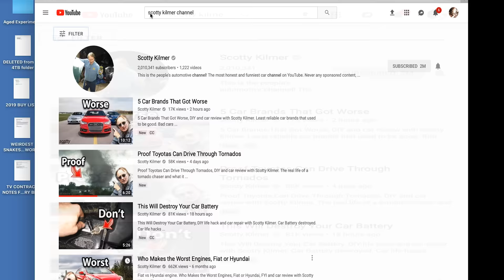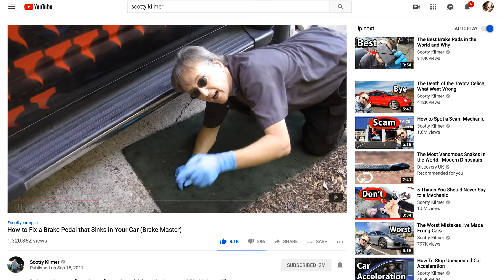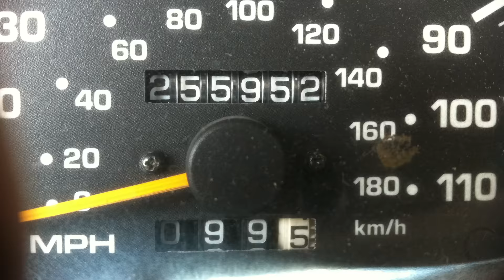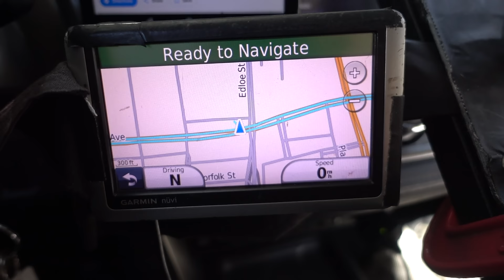MOST PRACTICAL SUV - For Storm Chasing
The most practical SUV for the money featuring Scotty Kilmer.  The Best vehicle for storm chasing well under 20K.  All wheel drive vs 2 wheel drive. Plus all my camera reviews, and all my computers, screens and rigs.

In this video I’m going to show you why this vehicle was the most practical vehicle. My entire system, the model, vehicle and the rigs are based on practicality from an economic perspective as well as efficiency, safety and freedom.  If we’re not throwing away money, then we can afford to travel more and see more storms. I’m also going to show you my cameras and computer rigs and the logic behind it all.

CAMERAS
New BlackVue Cameras were installed at The Dash Cam Store

SONY CAMERAS
The Sony A7s2 is my primary video camera with it’s amazing low light sensitivity.  The  A7r2 is my back up for video and primary camera for stills with its 42.4 MP files.  They both shoot internal 4K video, and take great stills, but they’re difficult to focus on clouds.

BLACK MAGIC DESIGN CAMERA has a 4K global shutter but terrible low light sensitivity.

My iPhone8 usually has radar on it spit with reflectivity and base velocity and It can double as a vlogging camera in action if needed.

GOPRO HER0 7
From time to time I use GoPros. I've never been a fan of GoPro quality, however the GoPro Hero 7 has really upped the game. I'm looking forward to experimenting with some time lapse with this GoPro's incredible stabilization.

2015 TOYOTA RAV4 Compact Crossover SUV
Why the 2015 Toyota Rav4 is the most practical SUV.  I always buy used cars that are 2-3 years old with low miles. This is the best value for the dollar.  There is risk buying a used car, however if you buy one from a dealership you can usually attain the Carfax, records and possibly purchase an extended warranty to ease the worry. Mine had no collisions and every oil change was recorded.

TOYOTA RELIABILITY
My last 2 Toyotas had well over 200K miles on them and despite beating them up daily, they were problem free. The only time they ever went to my mechanic Scotty Kilmer was for maintenance, namely tune ups, brakes, starters and alternators and perhaps a strut or motor mount.  In my trade, I depend on reliability and until other car companies can match Toyota's reliability (or until Toyota starts sucking) I'm sticking with them.

ALL WHEEL DRIVE VS 2 WHEEL DRIVE
Despite driving often on poor roads, I went with 2 wheel drive because it's more gas efficient and less likely to break down.  2 wheel drive is also much cheaper to maintain. In all these years I've only been stuck twice in 2 wheel drive vehicles and on one of those occasions the 4 wheel drive tow truck that came to get me got stuck a mile before reaching me. It took a tractor to get us both out.  Avoiding poor roads in a 4 wheel drive and a 2 wheel drive is a good idea all together.